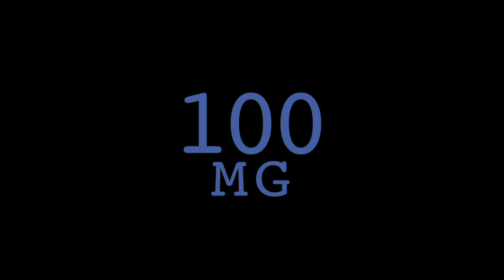2019 Columbia University Film School: "100mg"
Film written and produced by Julian Asper.